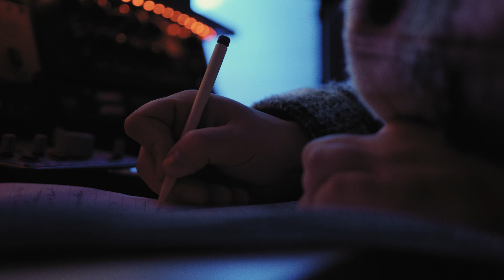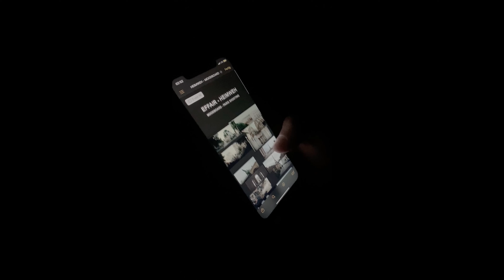Effair ✖️ Die Geschichte hinter Heimweh (Eine Mini - Doku)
In dieser fesselnden Mini-Dokumentation geht es um den Song "Heimweh" und die unglaubliche Reise, die dahinter steckt. Ihr könnt Effair auf seiner kreativen Reise begleiten und erfahren, wie der Song entstand und was ihn inspirierte.

Doch das ist noch lange nicht alles! Ihr erhaltet einen faszinierenden Einblick in die Dreharbeiten des Musikvideos, seht die atemberaubende Kulisse der Stadt der Liebe und erfahrt, wie das Team die richtige Stimmung und Atmosphäre eingefangen hat.

Das Highlight der Dokumentation ist zweifellos der unglaubliche Heiratsantrag, den der Künstler vor dem Eiffelturm gemacht hat.

Diese Mini-Dokumentation ist ein absolutes Muss für alle Fans von Effair und für alle, die inspirierende Geschichten lieben. Erlebt das Abenteuer von "Heimweh" und lasst euch von der Magie von Paris verzaubern!

Produziert ► Kontrabandz
Additional Production ►  Effair
Mix & Master ►  Effair
Written ► Effair & Max Sommer
Musikvideo ► Thomas Henschel
Coverartwork ► Thomas Henschel
Dokumentation ► Thomas Henschel